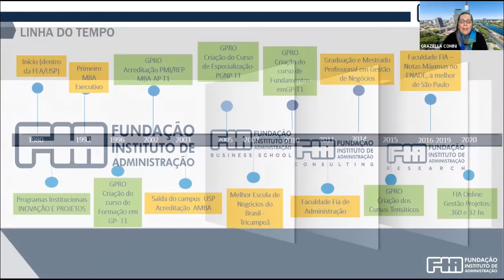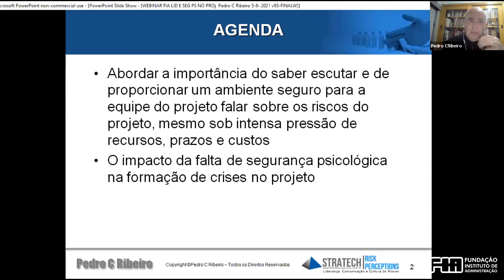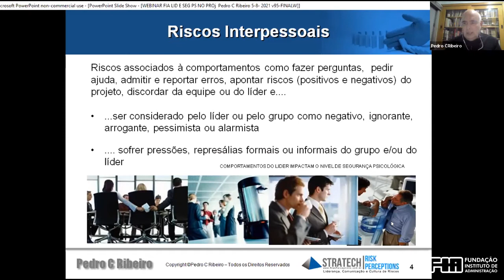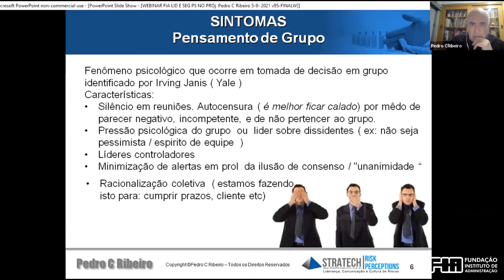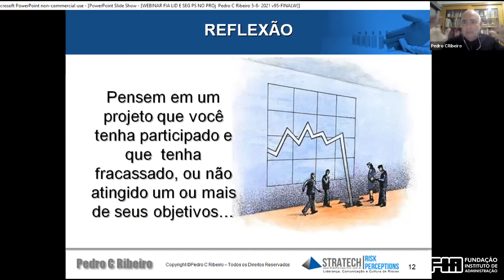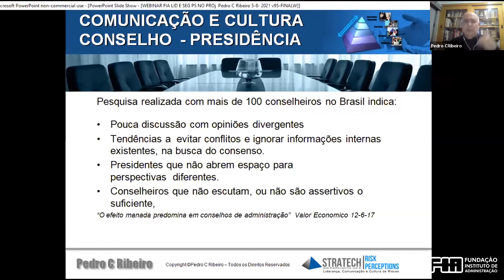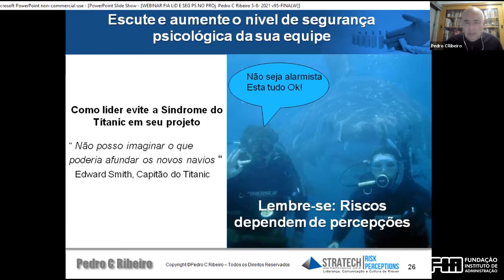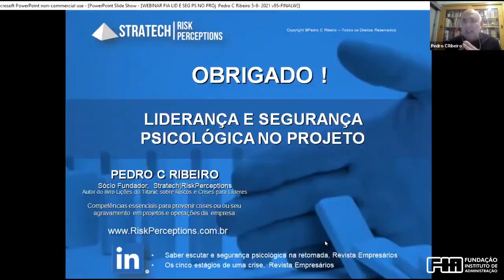Liderança e segurança psicológica no projeto